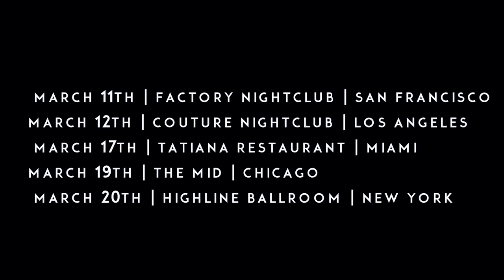Guf - Приглашение в USA (Гуф читает на английском)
Футболки, толстовки, чашки с символикой Гуфа:
Лучший подарок как себе, так и знакомым фанатам!